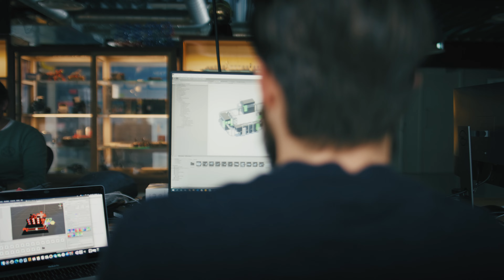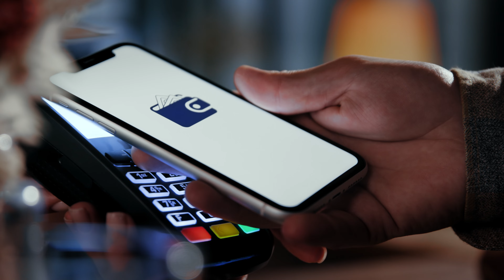Schuberg Philis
We maakten een film voor Schuberg Philis en nemen je mee in hun verhaal. In de film blijven we bij de kern. Geen opsmuk, geen afleiding; alleen de essentie, de mensen van Schuberg Philis.